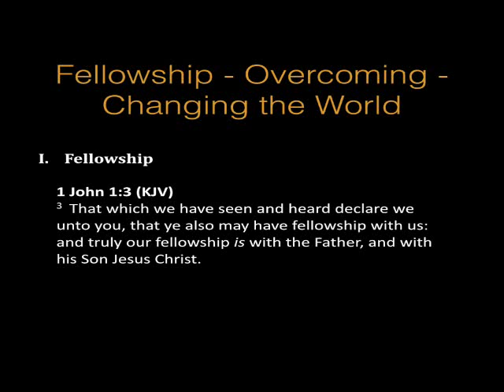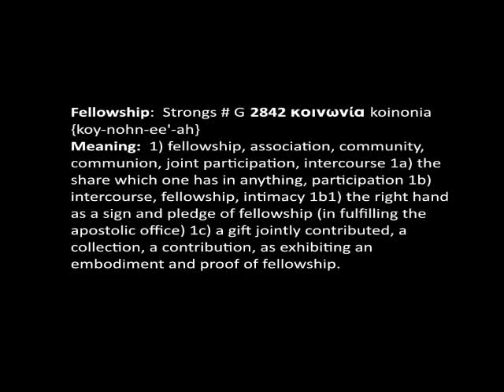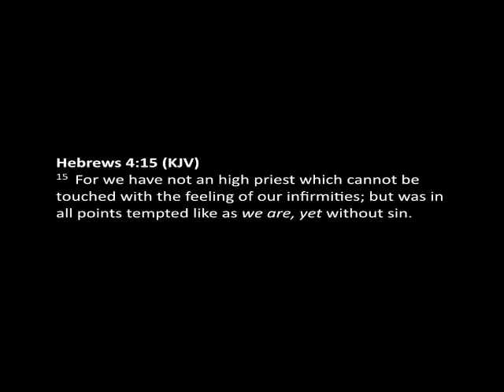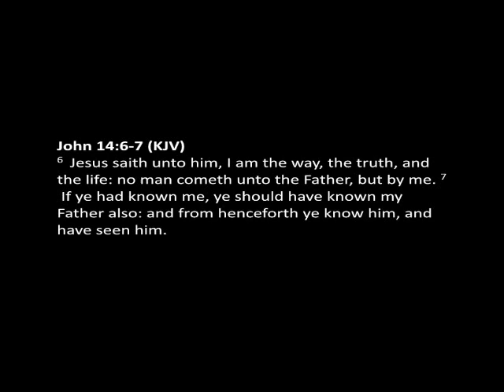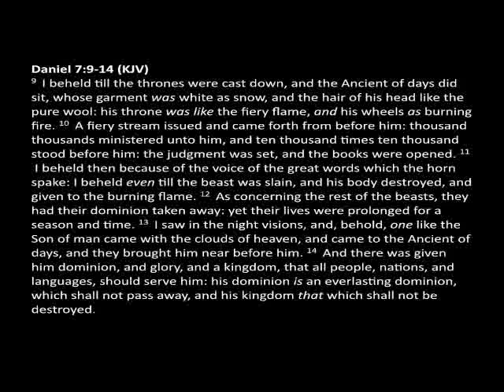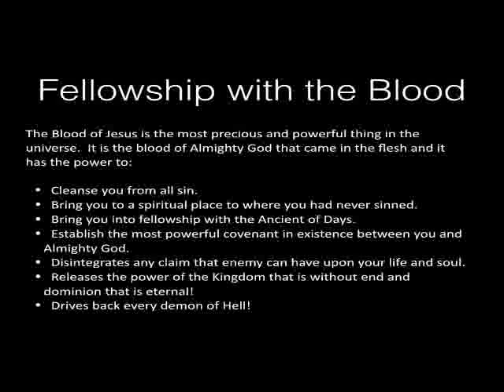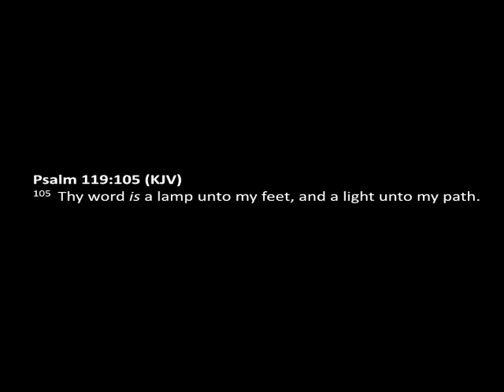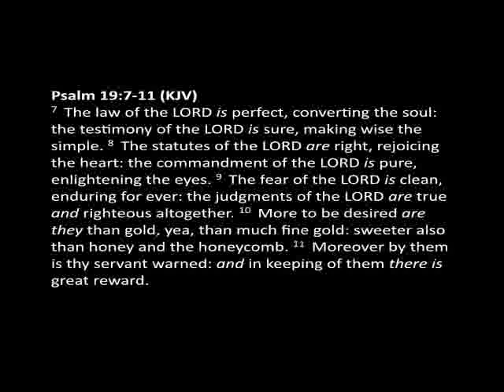Remnant Boot Camp Part 7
God wants to empower us to overcoming.  In a word spoken to me by the Holy Spirit, He said "Fellowship, Overcoming, and Change the World."  It comes in that order.  In this session, we examine three levels of fellowship with God: Fellowship with Jesus, Fellowship with the Blood, and Fellowship with the Word.  True fellowship changes everything!  Biblical Life Assembly.